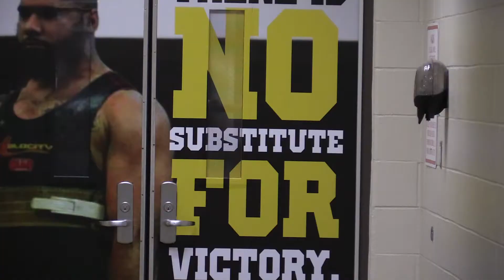Yellow Jacket Football Promo Video 2015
Yellow Jacket Football 2015 Promo Video